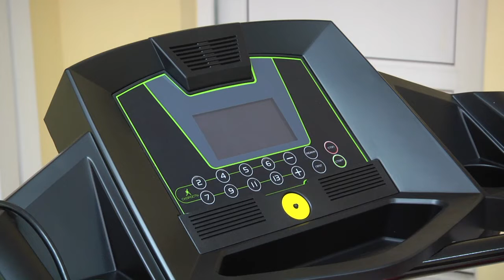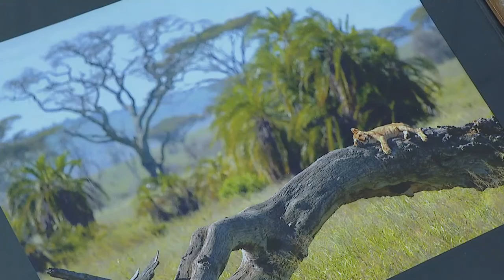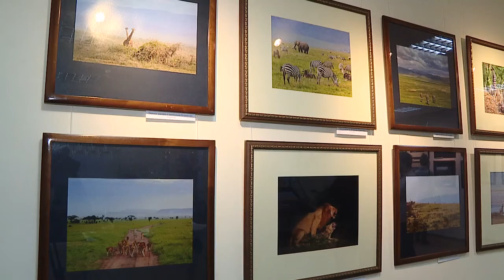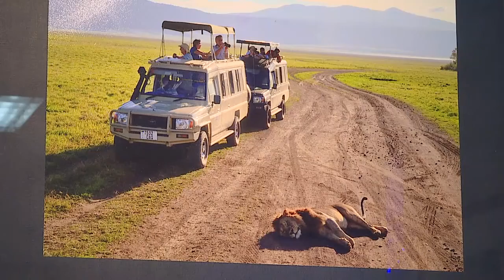07 01 2019 НОВОСТИ